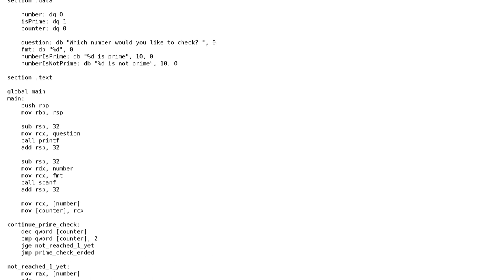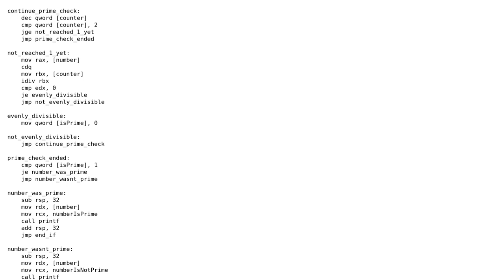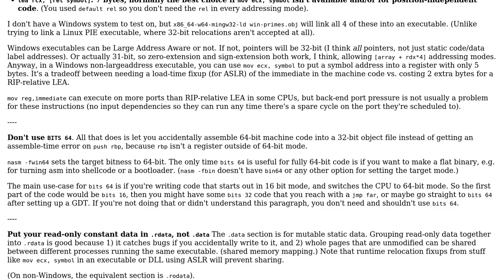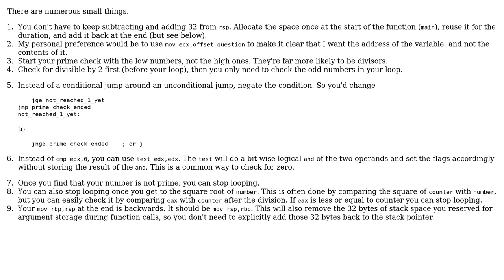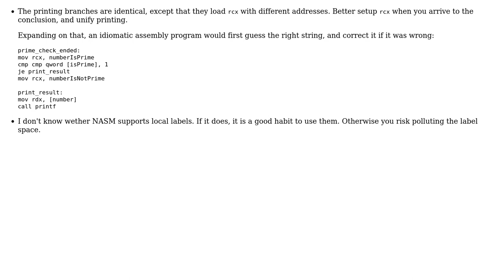Code Review: Checking if a number is prime in NASM Win64 Assembly (3 Solutions!!)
Code Review: Checking if a number is prime in NASM Win64 Assembly

With thanks & praise to God, and with thanks to the many people who have made this project possible! | Content (except music & images) licensed under CC BY-SA | Music | Images & others | With thanks to user vnp user T145 user Peter Cordes user Jamal user 1201ProgramAlarm and the Stack Exchange Network Trademarks are property of their respective owners. You are responsible for your own actions.